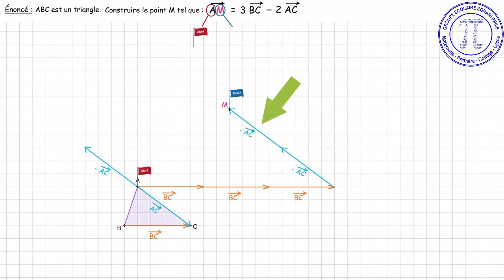construire-un-point-égalité-vectorielle-1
Calcul vectoriel dans le plan cours
T.C.S.I - COURS
Calcul vectoriel tronc commun
Calcul vectoriel dans le plan tronc commun cours.(Tronc commun scientifique/ seconde)
Vecteur du plan : Rappel (Calcul vectoriel tronc commun)
Définition 1
Un vecteur u est un objet mathématique qui se définit par :
Une direction (celle de la droite dans laquelle est inclus le vecteur)
Un sens (orientation de la flèche)
Une norme : longueur du vecteur notée : ∥u→∥
Remarque 2
Un vecteur n’a pas de point d’application. On peut donc placer où l’on veut dans le plan euclidien. En cela il se différentie de la force en physique qui a un point d’application.
Les trois caractéristiques d’un vecteur (direction, sens, norme) ne permettent pas de lui donner une position. Lorsqu’on « trace » un vecteur, on n’en donne en fait qu’un représentant.
Pour fixer un représentant particulier du vecteur u , on peut prendre deux points A et B du plan. On note alors ce représentant : AB.